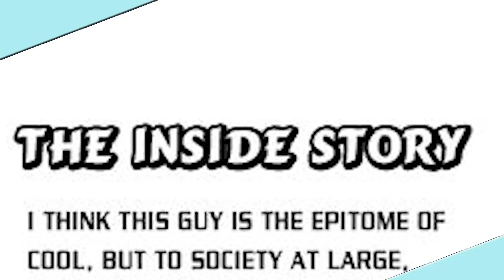13 Facts Or Details To Know About Fumikage Tokoyami From My Hero Academia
Welcome to a My Hero Academia fact video about the shadiest man of hero academics, Tokoyami Fumikage! Let's talk about facts and details that we have for the character. Hardcore Hero Academia fans, you probably know the majority of these, anime only, I think you'll like this! This video is a test run for some new things I'm trying so let me know if you like it!